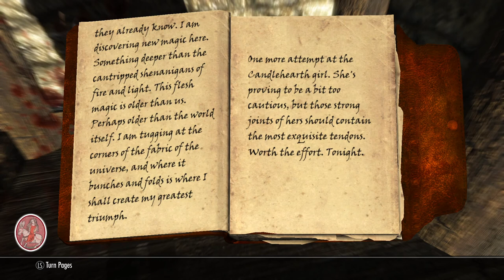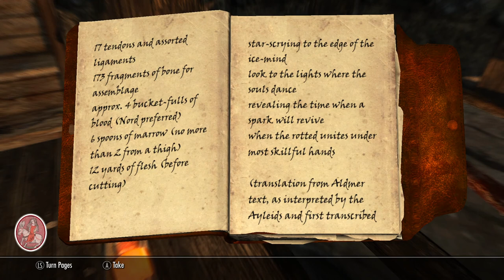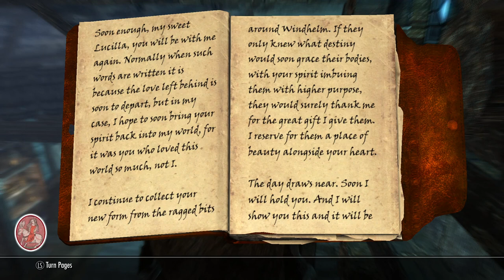Skyrim FR | 6. Vendeaume : Esprits Criminels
En chemin vers l'autel d'Azura, une escale à la ville de Vendeaume offre de macabres surprises...

Quête réalisée :
- Du sang sur la glace (le boucher de Vendeaume)

Elder Scroll VI arrive, on l'espère ? Avec plus de 600 heures de jeu de Skyrim à mon compteur, je me lance ici dans un ultime playthrough où mon personnage suit une progression naturelle et organique. Le héros naïf sombrera dans la désillusion et le crime avant de trouver la rédemption ultime et sauver le monde ! Dessia Silverstar est la dernière fille d'une lignée bâtarde de la dynastie des Septims. Elle descend de Talos et tient de lui ses pouvoirs de dovah. Le jeu est en anglais (parce qu'il y aurait trop de confusions dans l'inventaire avec les mods, sinon) mais le commentaire est en français. Joué en mode expert, on espère ne pas mourir trop souvent et parvenir au bout de l'histoire le plus tard possible.

Suite au prochain épisode.